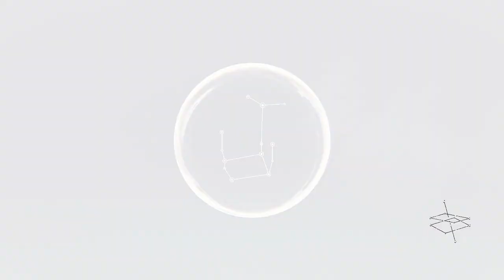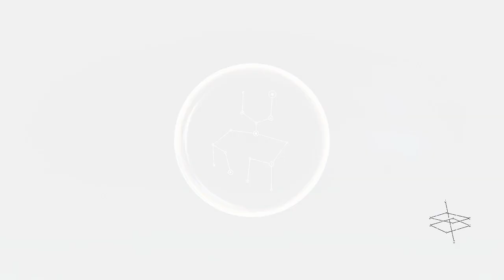Let's Play The Gardens Between; Part 1: The First 5 Levels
The friends make it through the first five levels. Every Trophy is collected along the way.